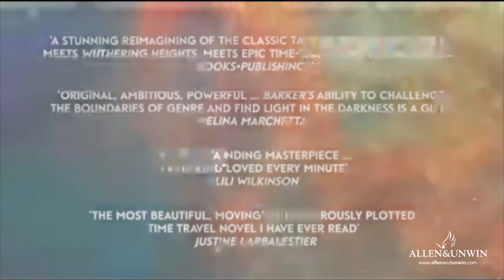A Special Message from Kathryn Barker to Teachers and Librarians about Waking Romeo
A special message to teachers and librarians from Kathryn Barker, the author of Waking Romeo, a compelling novel about fate, love and time travel.

Available now from all good bookstores.